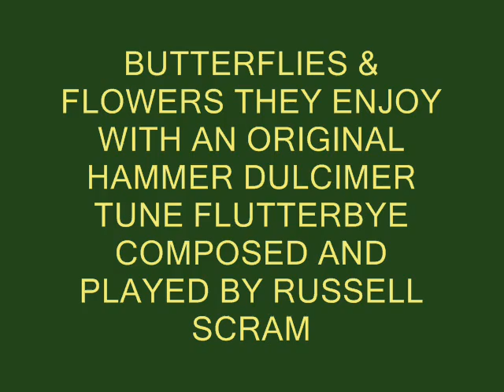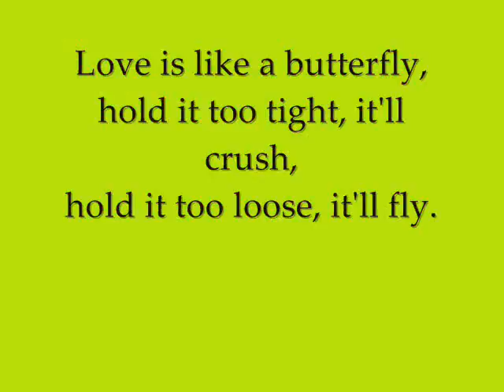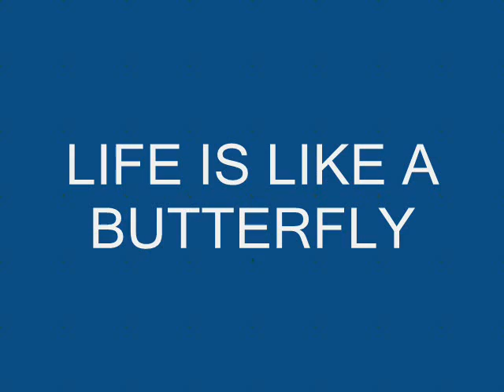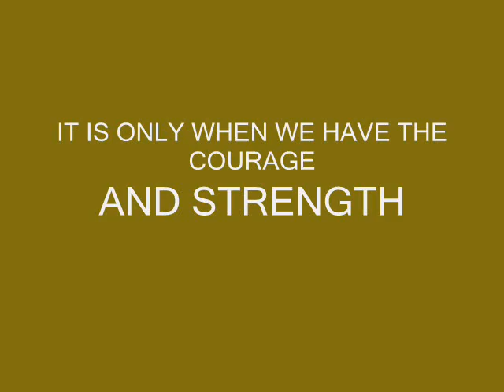FLUTTERBYE & BUTTERFLIES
This is an original hammer dulcimer tune with pictures of butterfly's & flowers they flutter on.